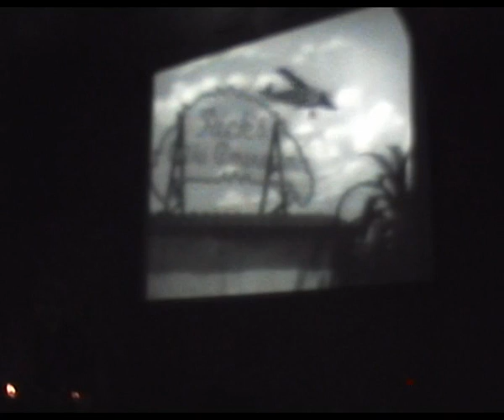optimistic song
There's no Us @ Folia Concept Club